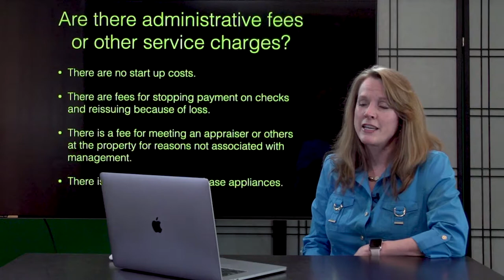"Are There Administrative Fees and Other Charges?" by Blackbird Realty Las Vegas Property Management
1810 E Sahara Ave #219, Las Vegas, NV 89104, USA

In this video, George Trombley, owner of Blackbird Realty and Management, Inc. and Debra answer frequently asked questions regarding whether or not the company charges administrative fees or any other charges when you hire them to manage your properties.

There are actually no start up costs, but there are fees for stopping payment on check and reissuing because of loss. There is also a fee for meeting an appraiser or others at the property for reasons not associated with management. Last, but not least, there's a fee if we have to purchase an appliance for your home.

At Blackbird Realty and Management, Inc, we are clear-cut about how we run things and we do our best to provide you with  excellent service.

1810 E Sahara Ave #219, Las Vegas, NV 89104, USA